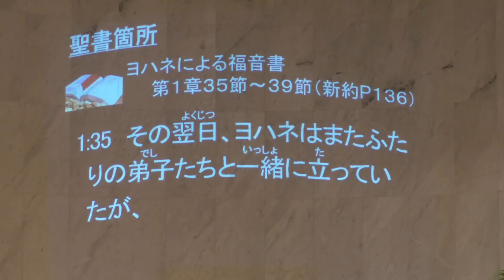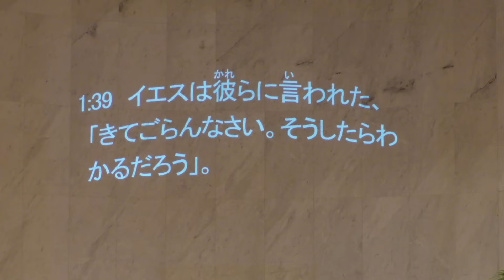祈祷会 「きてごらんなさい」丸山芳浩師 2024年5月22日 米沢興譲教会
2024年5月22日に行われた祈祷会のメッセージになります。

タイトル：きてごらんなさい
説教者：丸山芳浩 師
聖書箇所：ヨハネによる福音書　第1章35節～39節

【祈祷会のレジュメはこちらをクリックしてご覧ください】

35
その翌日、ヨハネはまたふたりの弟子たちと一緒に立っていたが、

 36
イエスが歩いておられるのに目をとめて言った、「見よ、神の小羊」。

 37
そのふたりの弟子は、ヨハネがそう言うのを聞いて、イエスについて行った。

 38
イエスはふり向き、彼らがついてくるのを見て言われた、「何か願いがあるのか」。彼らは言った、「ラビ（訳して言えば、先生）どこにおとまりなのですか」。

39
イエスは彼らに言われた、「きてごらんなさい。そうしたらわかるだろう」。そこで彼らはついて行って、イエスの泊まっておられる所を見た。そして、その日はイエスのところに泊まった。時は午後四時ごろであった。